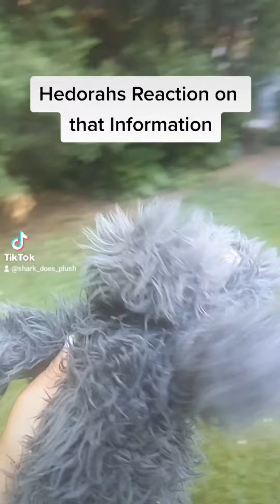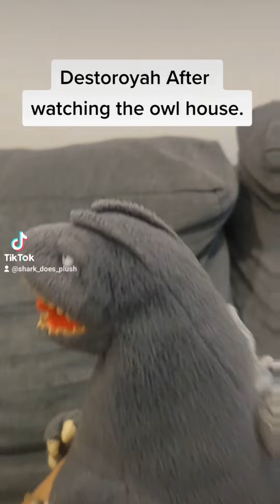Kaiju Plush TikToks (Part 14)